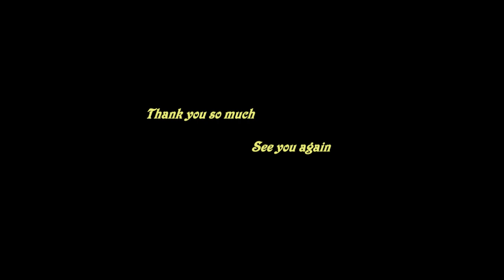The long time with the small tusker Part 1